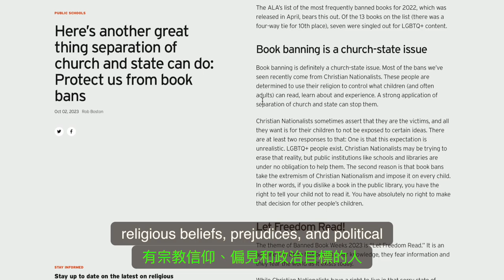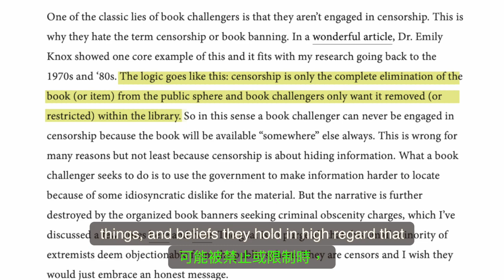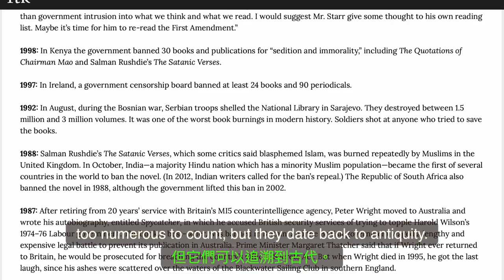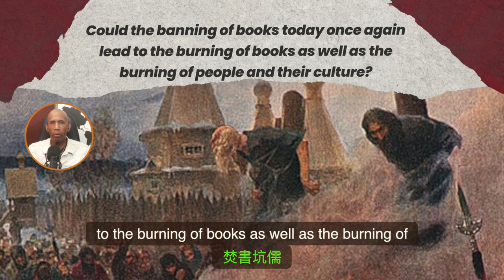Fanning The Book Ban Flames / 搧風書禁火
Attempts to free ourselves from people and things we feel are disturbing can become a double-edged sword (雙刃劍). Book banning has become a solution to restrict or eliminate access to topics that aren’t liked or believed.

試圖將自己從令人不安的人事物中解放出來可能會成為一把雙面刃。禁書已成為限製或消除訪問不喜歡或不相信的主題的解決方案。

Book bans have been occurring worldwide for a long time. How can those who regard freedom of expression as an inalienable right support book bans while also favoring restricting these same freedoms to others when they express beliefs and opinions they, the book banners, oppose?

圖書禁令在世界各地已經存在很長時間了。那些將言論自由視為不可剝奪權利的人，在表達信仰和觀點時，怎麼可能支持禁書，同時又支持限制他們不喜歡的書的這些同樣的自由禁書者反對呢？

We’re very interested in hearing what you have to say.